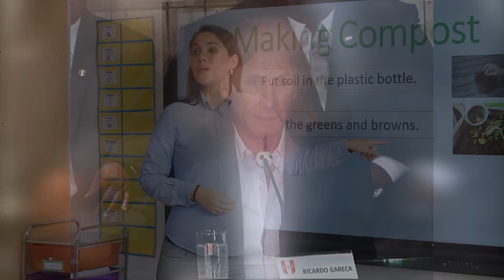Somos MIC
Grandes personas inspiran grandes acciones.
Muchas gracias, Selección Peruana - FPF